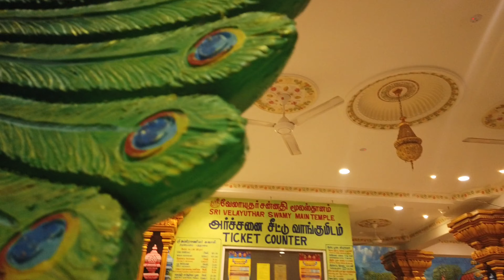Batu Caves Malaysia in 4K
Join us while we tour the Batu Caves in Kuala Lumpur Malaysia in 4K